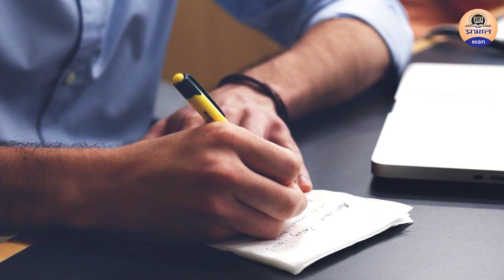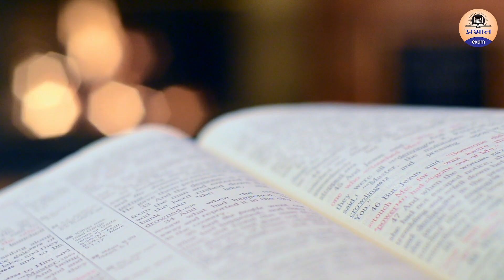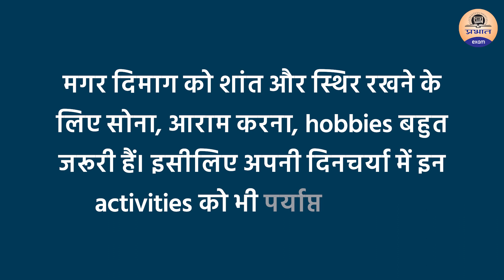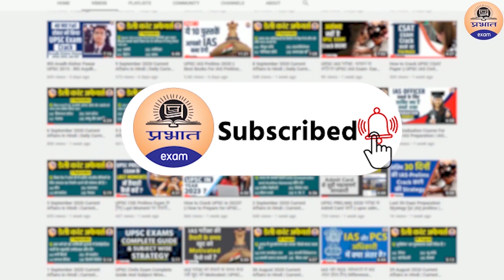UPSC परीक्षा के लिए क्या करे और क्या न करें ? || how to prepare for UPSC || IAS Exam || IAS 2021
PRABHAT EXAM
prabhatexam